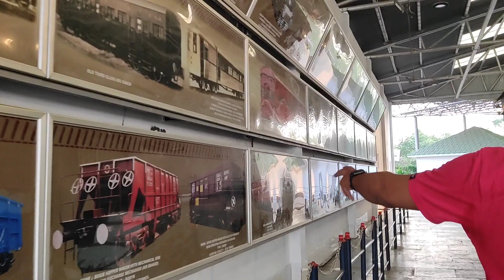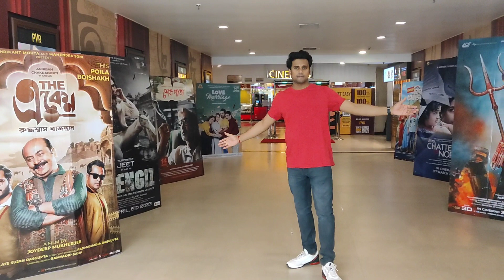রেল বাবুর সাথে হাওড়া ঘোরা 👫❤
amader video gulo valo lagle amader sathe thakun ☺